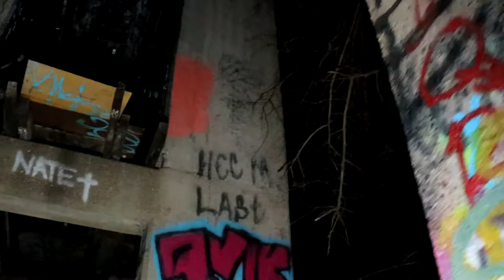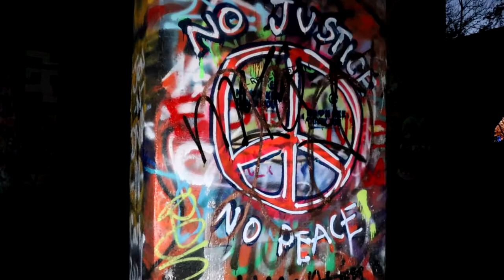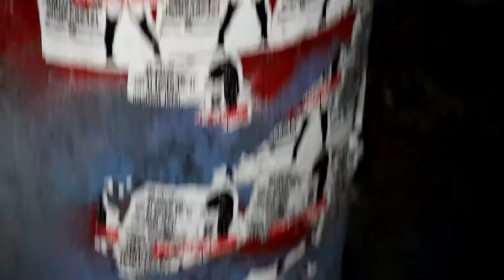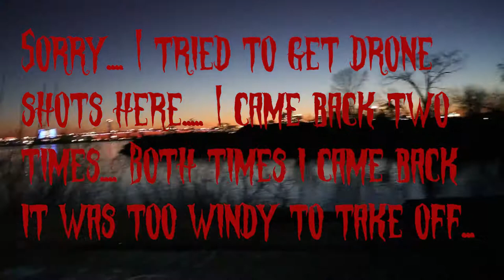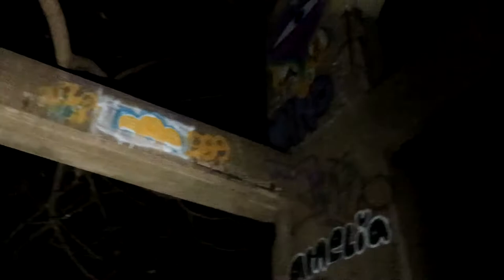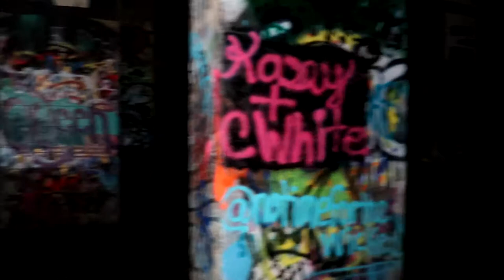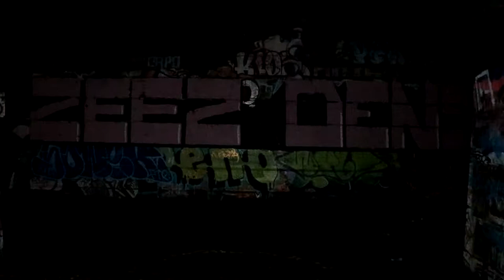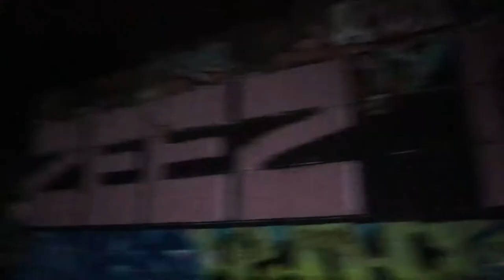EXPLORING THE ABANDONED RUINS OF GRAFFITI PIER! WHAT DARK SECRET'S DOES THIS PLACE HOLD? *CREEPY*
ME and Ed went to check out the abandoned graffiti pier in Philadelphia... At first nothing too weird or unusual... Until the sun went down and we started to come across some disturbing finds! Come along with us and see what our journey holds!